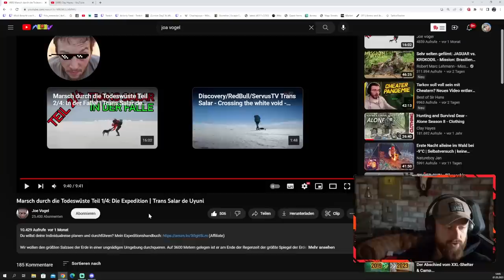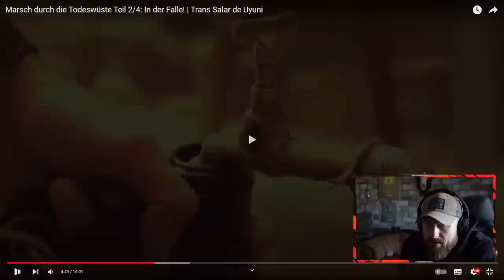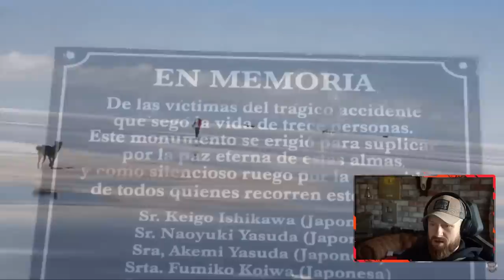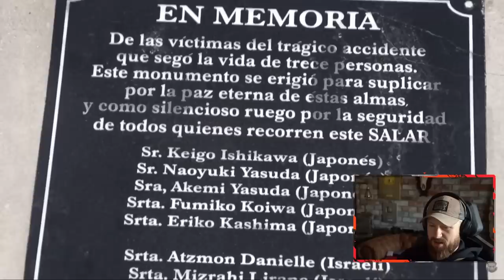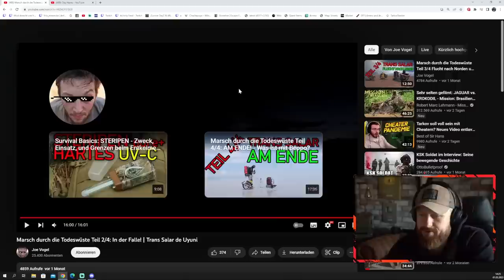Joe Vogels Reise wird zur TODESFALLE für einen Straßenhund! | Fritz Meinecke reagiert